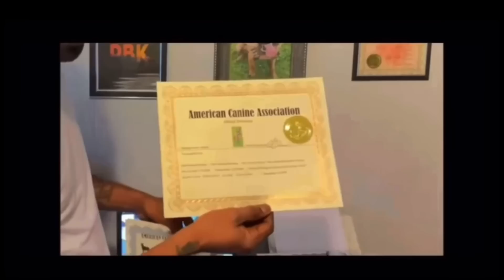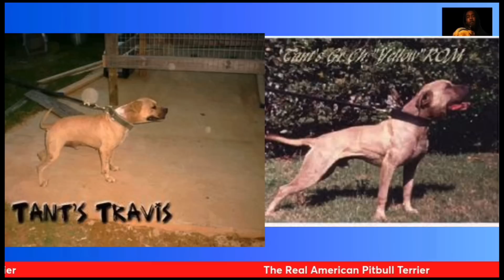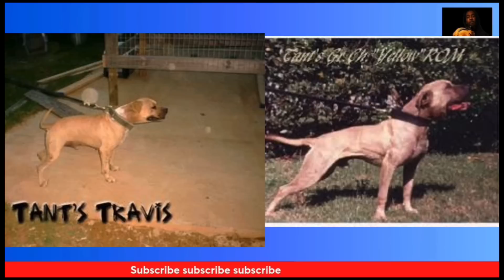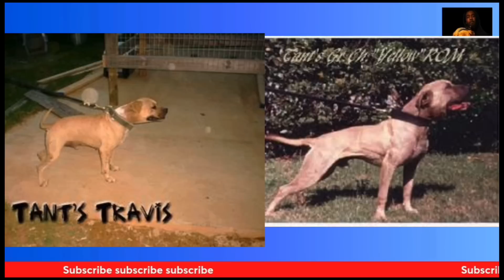The Rise and Fall of a Dog Fighting Kingpin Tant- I'm Coming Back Part 2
pelican Bay Kennel is a Elite canine training company located in South Carolina.
The Rise and Fall of a Dog Fighting Kingpin David Tant .

Top Dog Supplements